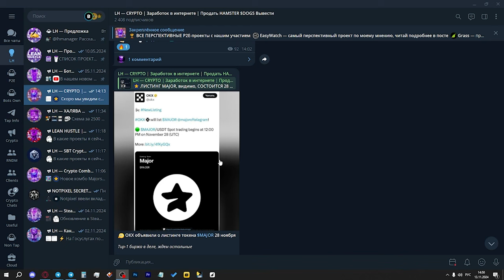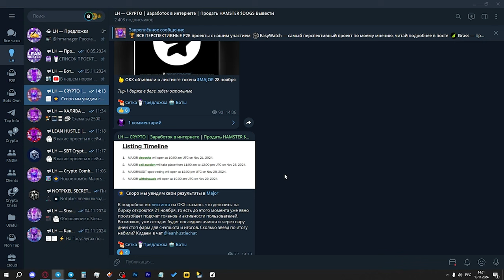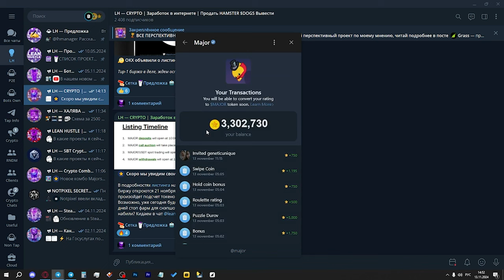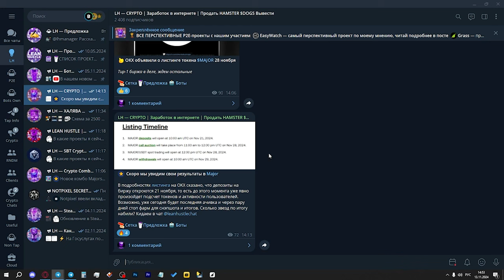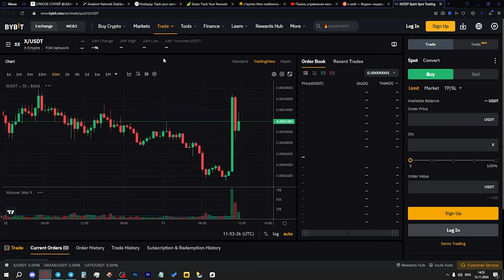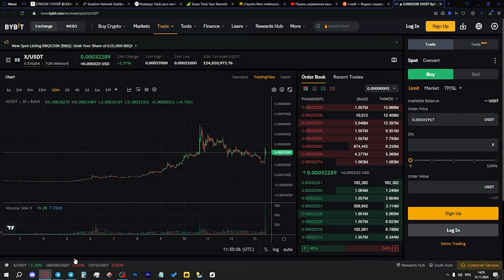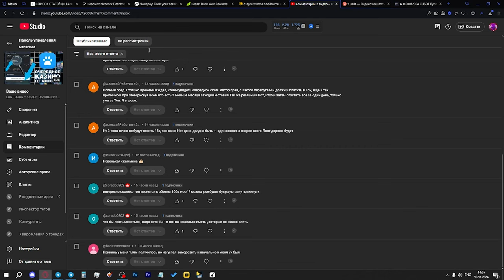MAJOR ОБЪЯВИЛИ ДАТУ ЛИСТИНГА и АИРДРОПА! КАК ПОЛУЧИТЬ AIRDROP в МАЖОРЕ?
Наконец-то MAJOR объявил о дате листинга - 28 ноября, уже одна тир-1 биржа объявила о том, что токен $MAJOR появится на их платформе, ждем остальные.